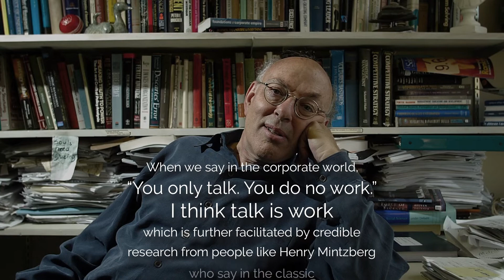Is talk work?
Is talk work? In today's 60 secs wednesdayvideo, we explore that.

We post a number of videos and content on various media channels every week.

1. You can keep in touch and access most of our content on LinkedIn
3. We are also on Facebook
4. Anjali publishes her ideas on business storytelling on her storytelling blog

The copyright of this video belongs to Anjali Sharma and Narrative Pte. Ltd. It may not be copied, downloaded, edited, embedded or used in any other way without specific written permission.